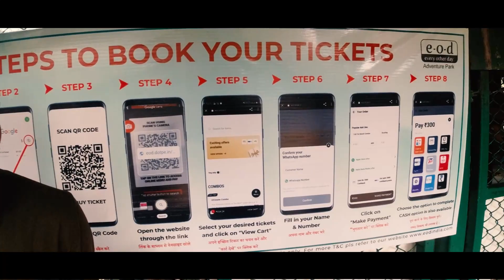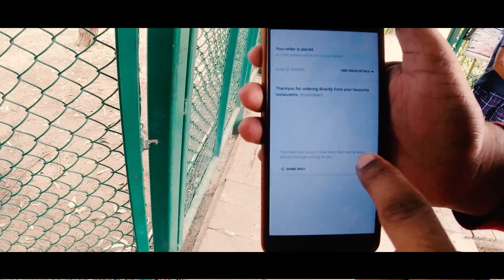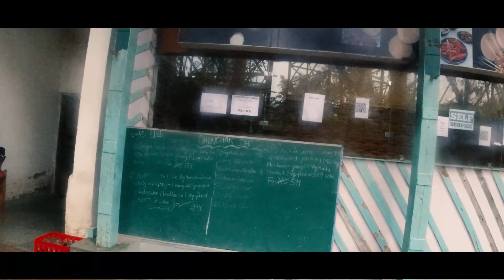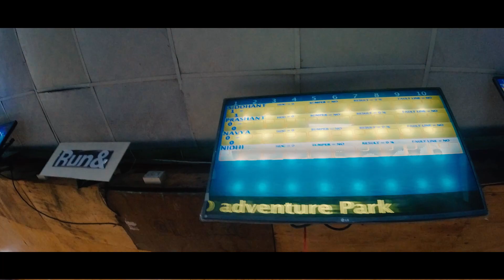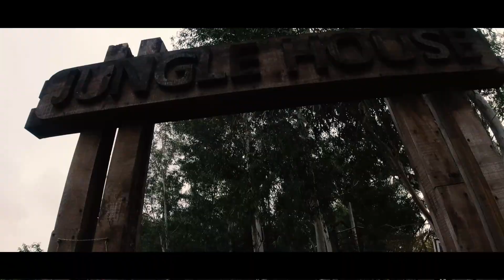EOD Adventure Park Mayur Vihar- Delhi / Ticket Price | Varun- Content Creator | Vlog #61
Watch the complete video to know about the activities which are there in this park. You must take out weekend time to explore this wonderful park. You can book the ticket in both the modes (Online + Offline)